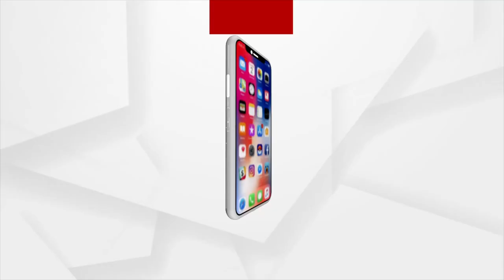ଆଜି ଉଦ୍ଘାଟିତ ହେଲା ବାରବାଟୀ ଷ୍ଟାଡିୟମ ର ନୂଆ ପ୍ଲଡ଼ ଲାଇଟ ବ୍ୟବସ୍ଥା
ଆଜି ଉଦ୍ଘାଟିତ ହେଲା ବାରବାଟୀ ଷ୍ଟାଡିୟମ ର ନୂଆ ପ୍ଲଡ଼ ଲାଇଟ ବ୍ୟବସ୍ଥା। ଏଥିପାଇଁ ବାରବାଟୀ ଷ୍ଟାଡିୟମ ରେ ଏକ ସ୍ୱତନ୍ତ୍ର କାର୍ଯ୍ୟକ୍ରମ ର ଆୟୋଜନ କରାଯାଇଛି ।